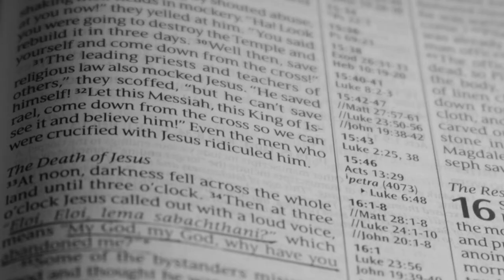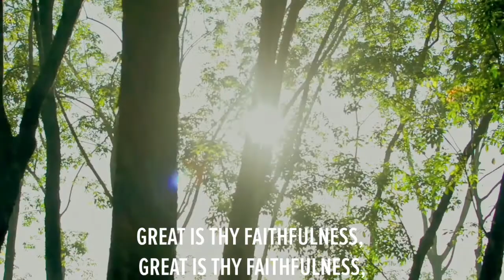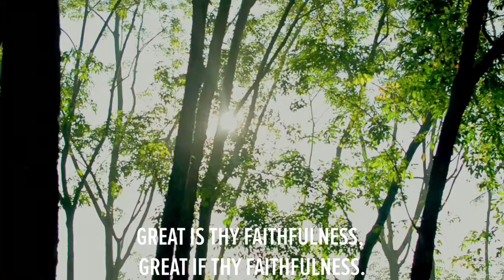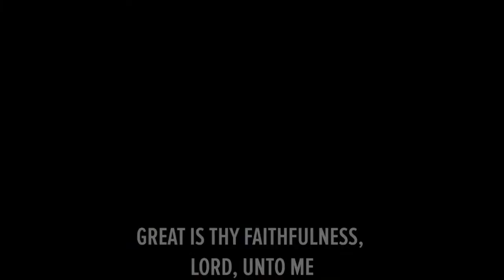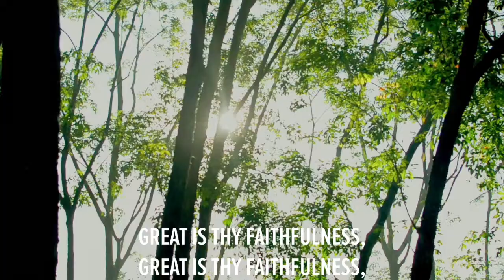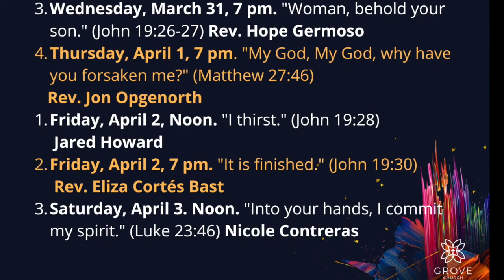It is finished (John 19:30) - A Good Friday Reflection by Eliza Cortés Bast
Today's Good Friday reflection is from Rev. Eliza Cortés Bast. She is sharing from John 19:30, "It is finished". Eliza is a speaker, author and serves the Reformed Church in America as the Supervisor of Local Missional Engagement & Strategic Ministry Initiatives.

Participate by posting in the comments or sending us a message.

We have one more devotional, that will be posted Saturday at noon and then will have our Easter online, Sunday, April 4th at 10:45 a.m. on Facebook and Youtube.

Want to join Grove in person! Call (don't text) our office to save your seat.

"Great is Thy Faithfulness" is performed by John Peccarelli and is used with permission- CLLI streaming license  #2506946.